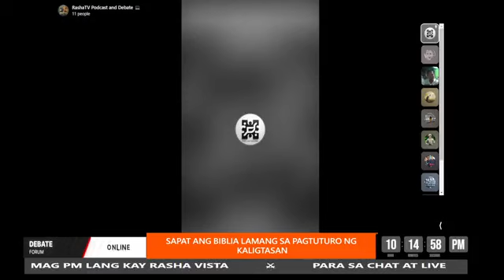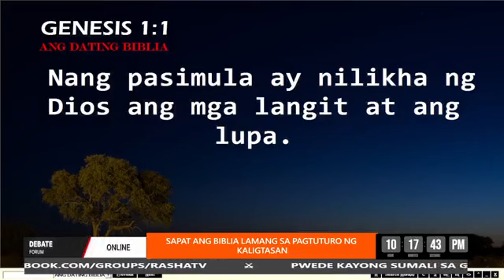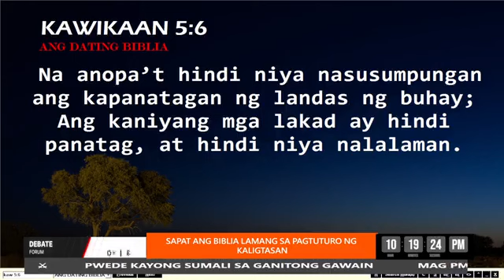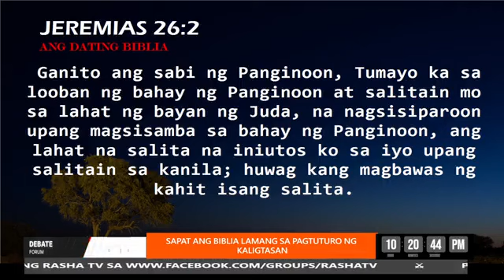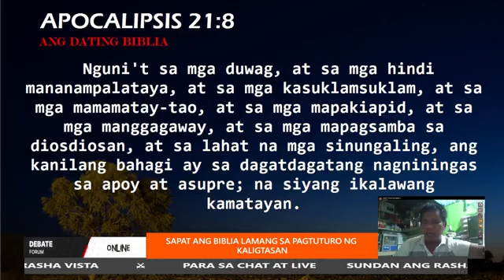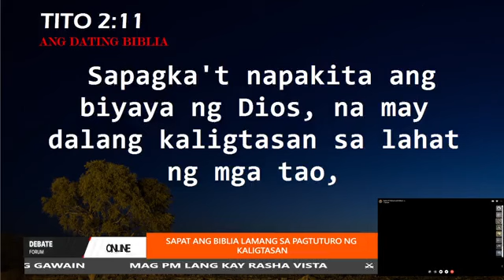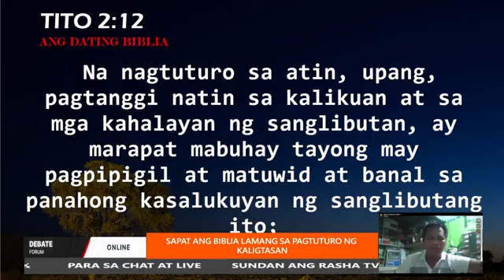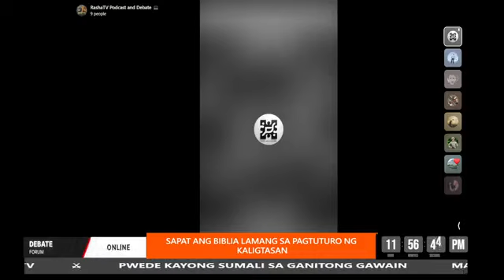DEBATE: Patutunayan na sapat ang Biblia lamang sa pagtuturo ng kaligtasan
Affirmative: Samuel Tajuda
Negative: Jan Paulo Crus a.k.a Bhoy Letra (rcc)